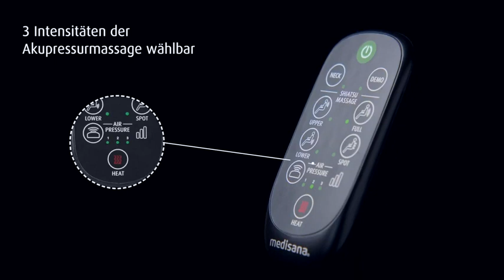Massagesitzauflage medisana MC 825 | Masseur Shop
Für eine intensive Shiatsu-Massage sorgen zwei Massageköpfe im Nacken-/ Schulterbereich und zwei rotierende Doppelmassageköpfe im Rückenbereich. Dabei kann zwischen den Massagezonen „Oberer Rücken“, „Unterer Rücken“ und „Gesamter Rücken“ gewählt werden. Für ein neuartiges Entspannungserlebnis ist die Sitzauflage zudem mit Luftkissen ausgestattet. Zusätzlich ist es mit einer zuschaltbaren Wärmefunktion in den Massageköpfen im Rücken und einer automatischen Abschaltung nach 15 Minuten ausgestattet